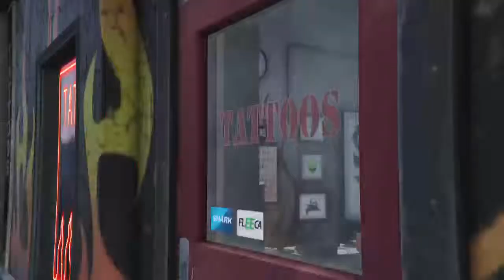PS4 | GTA V | NL |HD : Michael ziet zijn familie terug